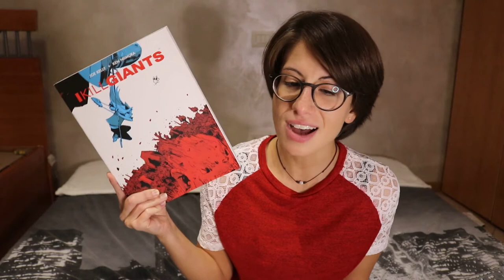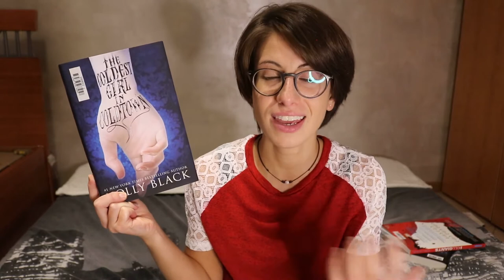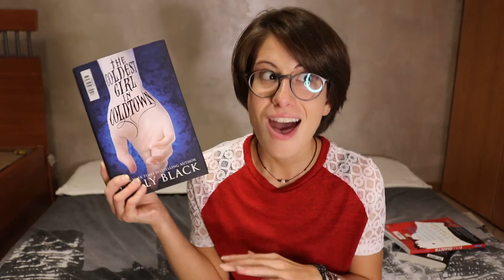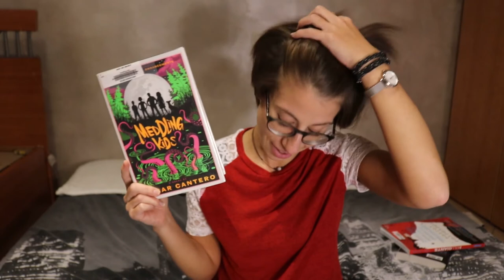spooky october tbr | 2021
The spooky season is upon us!
What better way to get settled in the fall creepy atmosphere if not with scary, unsettling, mystery, paranormal reads?!

Your guide to not getting murdered in a quaint English village by Maureen Johnson
Darkling by Brooklyn Ray
I kill giants by Joe Kelley and Ken Nimura
The coldest girl in coldtown by Holly Black
Fortune favors the dead by Stephen Spotswood
The dead and the dark by Courtney Gold
Payback's a witch by Lana Harper